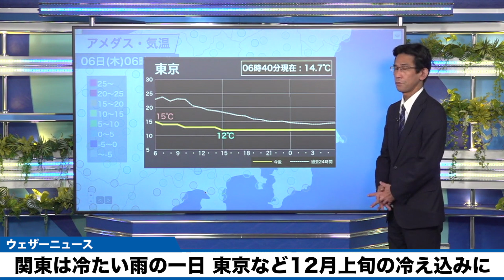東京など12月上旬並 関東は冷たい雨の一日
関東はすっきりしない天気が続き、特に午後は本降りの雨の所が多くなります。家を出るときに雨が降っていなくても、傘は持ったほうが良さそうです。

北東からの冷たい風が吹き込んで朝から気温は低く、昼間も気温は上がりません。日々の寒暖差で体調を崩さないようお気を付け下さい。